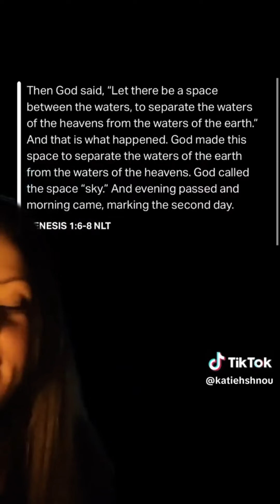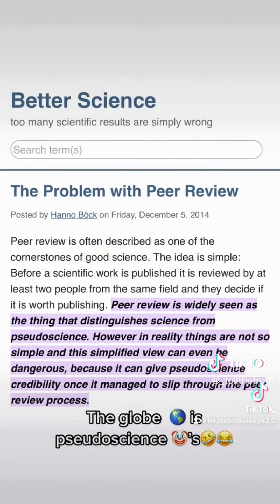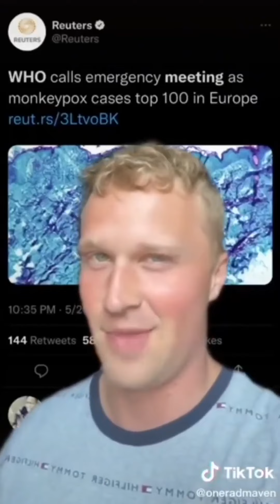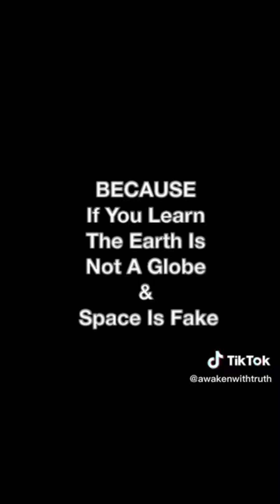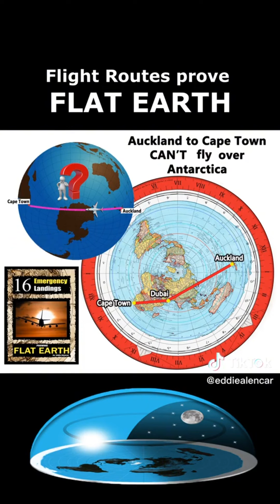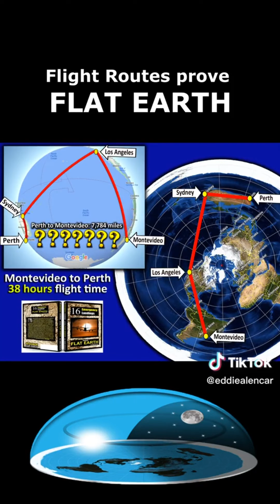"The Earth, It Looks Pretty Flat To Me!"